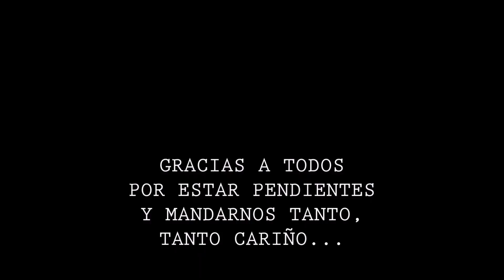¡¡ESTAMOS DE PARTO!! El momento más esperado | Recuerdos Evolucion Embarazo | Muy emotivo | Famylock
Familia por fin Eva y yo nos hemos puesto de acuerdo y estamos de parto .¡¡DESEARNOS MUCHA SUERTE!!
Os dejo un video con mis últimos pensamientos. GRACIAS DE CORAZON por estar ahí.